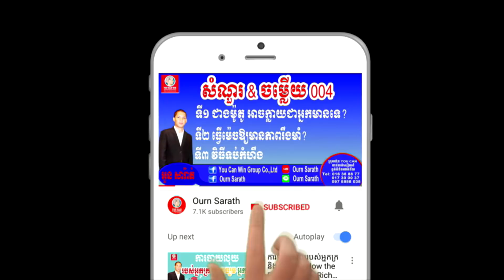ខឹងទាំង១១ | Ourn Sarath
ខឹងទាំង១១

Why  Ourn Sarath Channel was created:
1. To motivate, inspire people to use their own potential to create useful things in life
2. To create human resources in Cambodia or in the world
3. To share general knowledge, success principles, personal achievement, success mindset, millionaire mindsets, business concepts
4. To solve people life issues such as love, family, jobs, hopeless